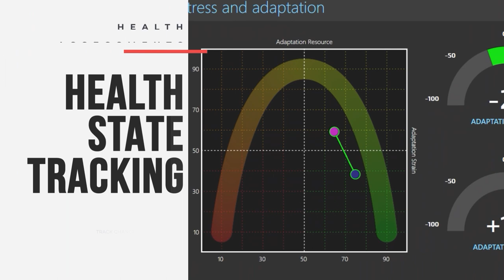My First Killer E-Bike Build with the CYC X1 Stealth Mid Drive Motor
Join me today to find out what went into my great (my opinion) E-Bike Build. Why did I choose the CYC X1 Stealth Mid-Drive Motor to base my build on?  I spend quite a bit of time talking with Founder and CEO Jon Chan and Rikus Keyser about the engineering and passion they build into every motor. If you want to skip my build story and go straight to the interview it starts at 27:30. I hope you find it informative.